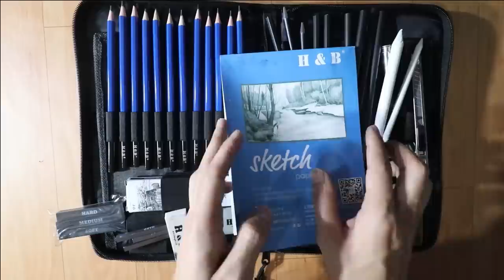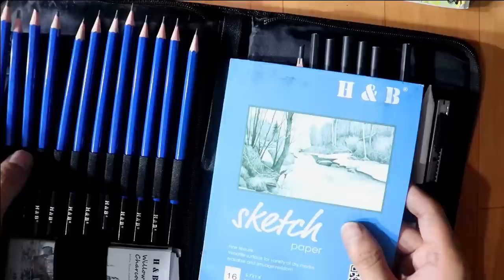H & B Drawing Materials - GIVEAWAY for Beginners